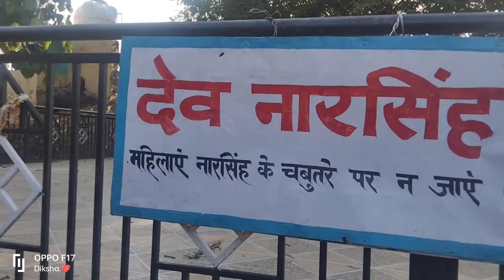Village Life / Sukoon /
every moment live, laugh every day, love beyond words